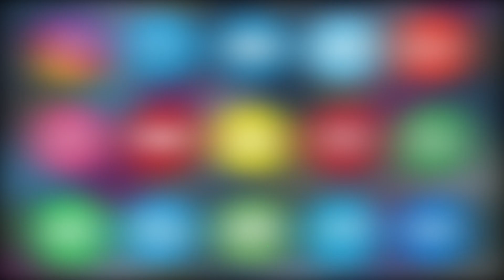S.H.O Sri T Vamshi Krishna Rao Participated In Anti-Drug Campaign In As-Salam School of Excellence.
Santosh Nagar S.H.O Sri T Vamshi Krishna Rao Participated In Anti-Drug/ Drug Abuse Campaign In As-Salam School of Excellence, Moinbagh, Hyderabad.